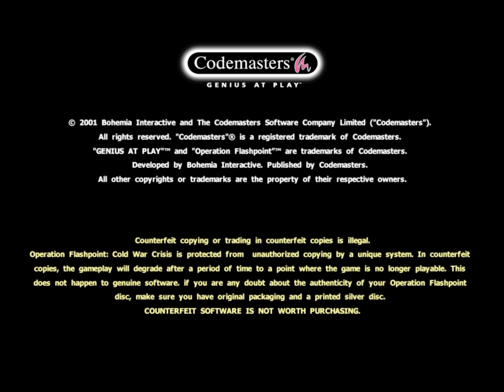OFP CWC new gameplay part 1 - intro, Výcvik - Operace Flashpoint - Cold War Crisis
nejtěžší obtížnost / hardest difficulty = Veterán + Super AI povolena a všechny ostatní možnosti zakázány / Veteran + Super AI allowed and all another options forbidden

Operation Flashpoint - Cold War Crisis